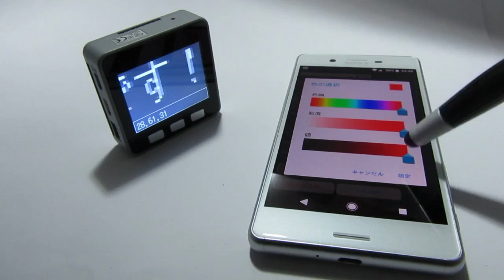M5stack WebSocket Realtime Color Change Message Board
前回のプログラムをちょっと変更して、M5stack ( ESP32 ) メッセージボード（電光掲示板）の文字の色を、スマホからリアルタイムで変えてみました。
虹色っぽい面白い効果が出ます。
WebSocket 通信を使っています。